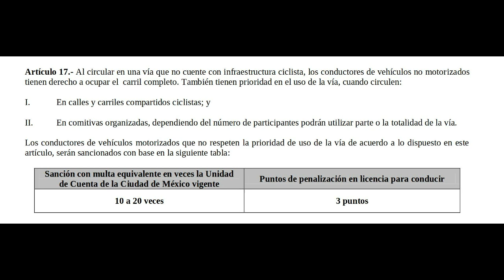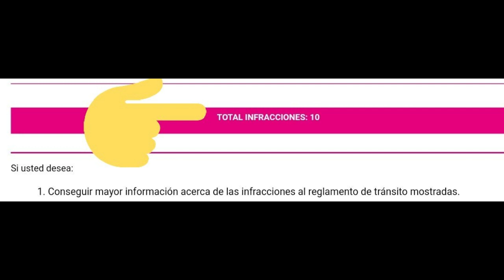Se Baja a Echar Bronca Luego de que Avienta el Taxi y casi Arroya a Ciclista